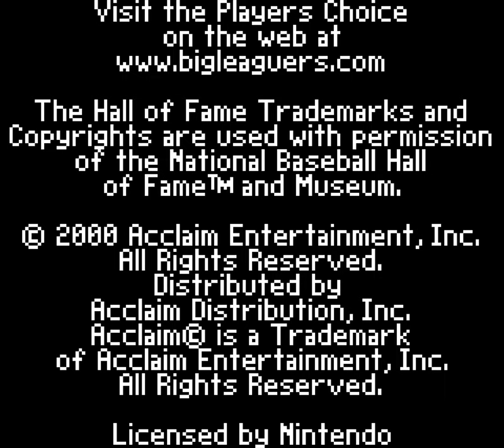All-Star Baseball 2001 [Longplay]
What do you think of this All-Star Baseball 2001 longplay?
This is a longplay of the GBC version which was released in 2000.

Developed by: KnowWonder
Published by: Acclaim Entertainment
Played by: Gremolin